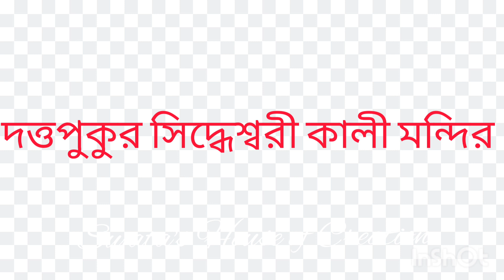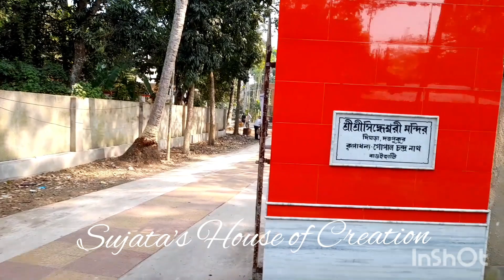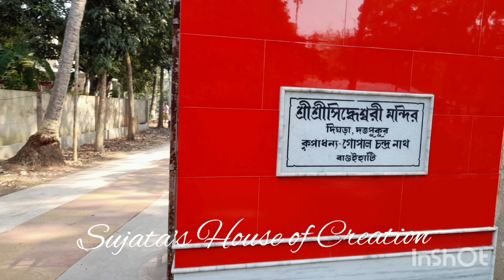দত্তপুকুর সিদ্ধেশ্বরী কালী মন্দির ভ্রমণ ||মন বিশুদ্ধিকরনের আদর্শ জায়গা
Sujata's  house of creation present

 Dutta pukur siddhesori kali temple travel